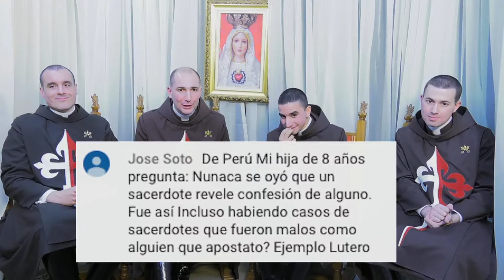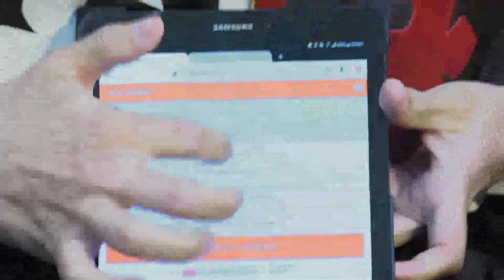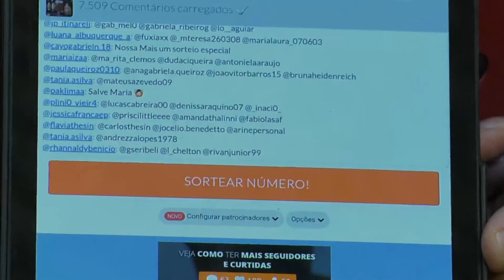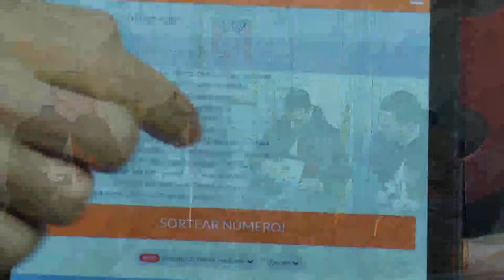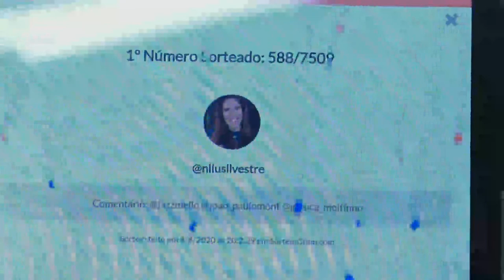LIVE ESPECIAL [Os segredos dos Padres Arautos]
Inscrição para o sorteio e Live de amanhã com o Pe. Alex 19:30h

Quer descobrir os Segredos dos Padres Arautos? Hoje vamos revelar um segredo nunca falado antes. Pode ser que mude totalmente sua visão sobre os Padre Arautos...Pela primeira vez na TV Arautos teremos uma LIVE ESPECIAL com os Padres do Canal “Arautos sem segredos”.

Conheça:   HTTPS//:RECONQUISTA.ARAUTOS.ORG